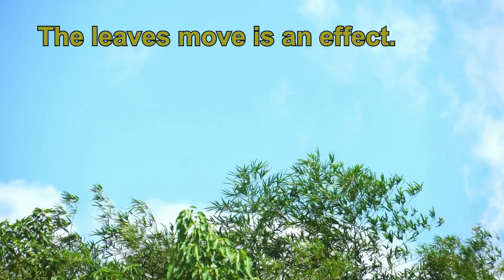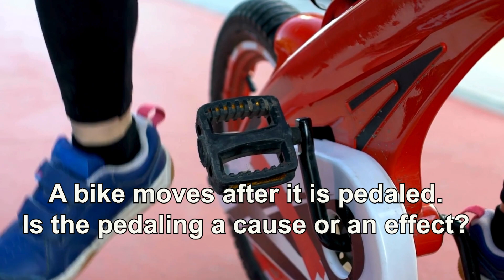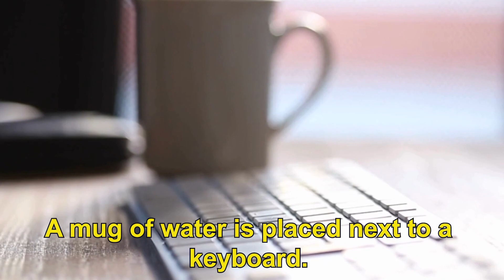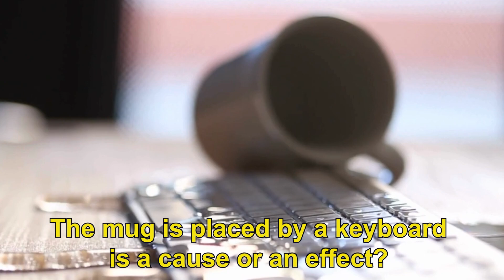Reading Skills Camp: Identifying Cause and Effect in Real Life for Young Learners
In this video, instruction is provided in cause and effect via video of this relationship in real life. This video can be used as a mini lesson to prepare students to find cause and effect relationships in texts.